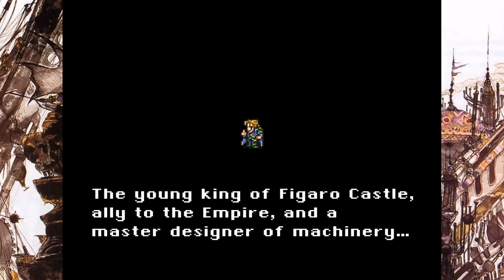Let's Play Final Fantasy VI #2 - Welcome To My Barbecue!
We set off for Figaro Castle and things really start to heat up.

Simply following the above link and clicking the "Join" button will do this and net you a bunch of cool perks!

Fan Mail
LEYLAND
PR25 9FN
LANCASHIRE
U.K